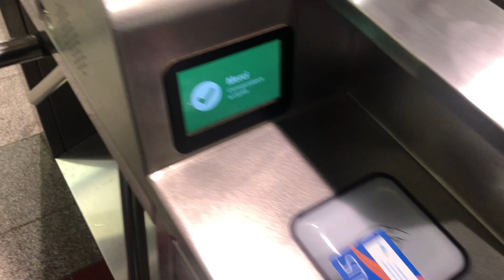STM Montreal Metro Opus Scanners tap Old vs New comparison